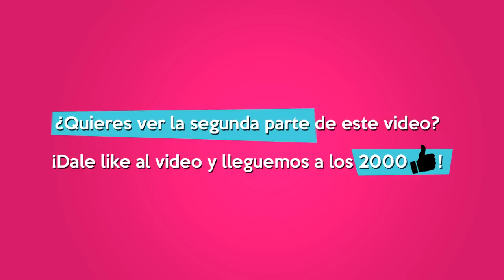¿Qué opinan los COREANOS de salir con LATINAS? - JiniChannel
¿Los chicos coreanos saldrían con una chica latina? ¿Qué diferencias ven entre las chicas coreanas y latinas? ¡Mis amigos Hyosik y Christian responden a todas sus preguntas! Si les gustaría ver la parte II de este episodio, ¡den su 'ME GUSTA' en el vídeo!

☛ ¡Muchas gracias a Hyosik y Christian por participar de este episodio!

☛ ¡Muchas gracias a Damian Moon por colaborar con la grabación de este episodio! Pueden conocer su productora Digital in Motion

☛ Filmación y Edición: ¡Muchas gracias a Florencia Andrada por la edición de este episodio!